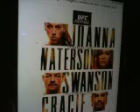That Was UFC